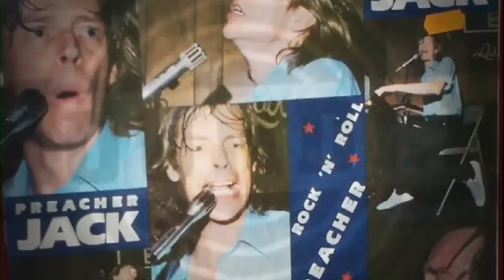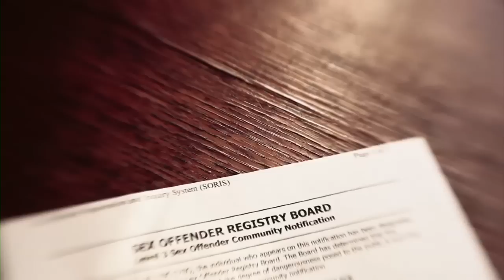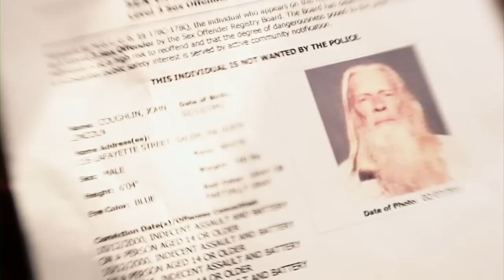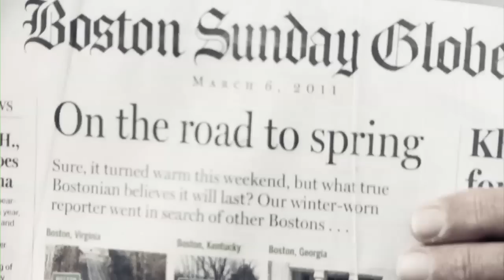Return of the Boogie Man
Made in 2 days for the International Documentary Challenge 2011. It was one of the top 10 finalists and aired on the Documentary Channel.